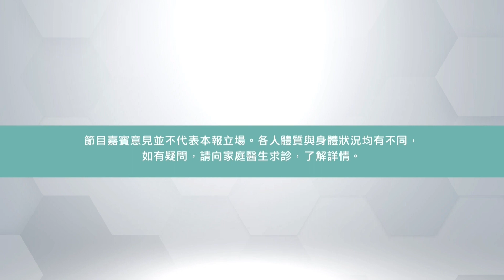男士都有份（4）：自檢乳房及早發現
一連幾集，臨床腫瘤科專科醫生張明智醫生跟大家講解過男士患乳癌的可能性，以及男士確診後的危險程度遠超女士。今集，張醫生就會跟大家分享一下，男士如何可以憑自己檢查是否患上乳癌，做到「及早發現，及早醫治」。
延伸閱讀：
1）男士都有份（3）：一片睇清謬誤